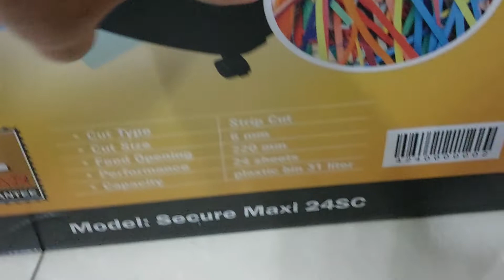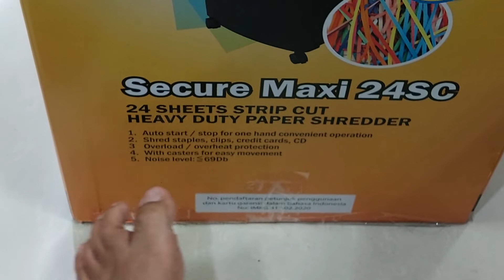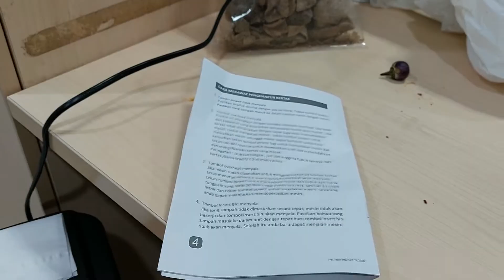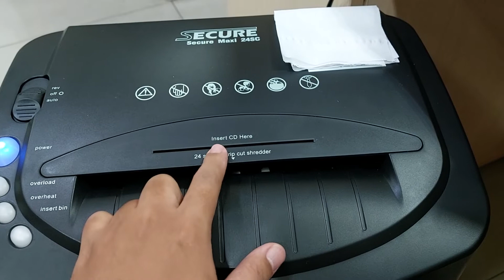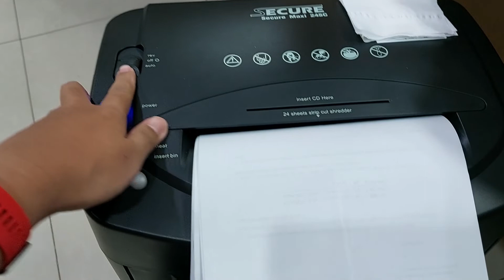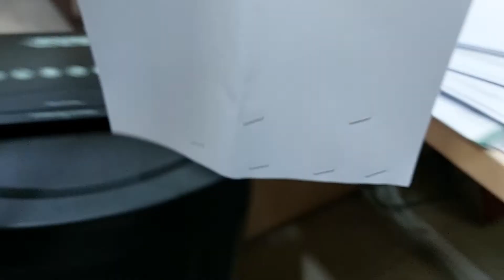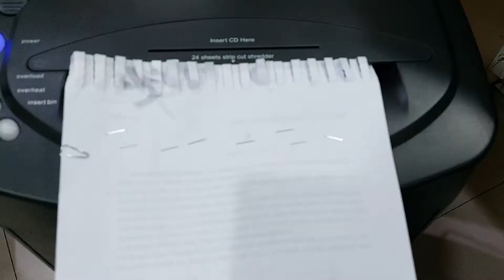Review Penghancur Kertas